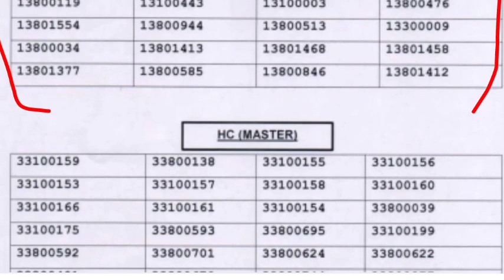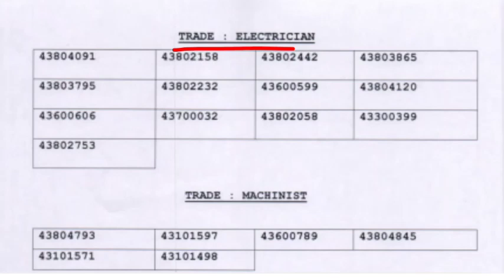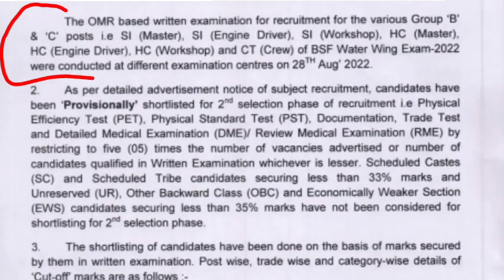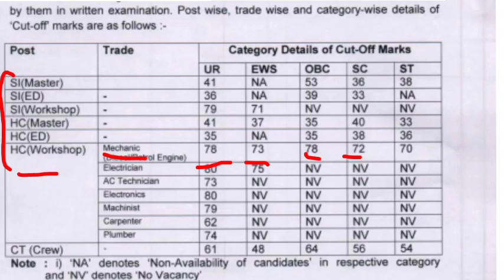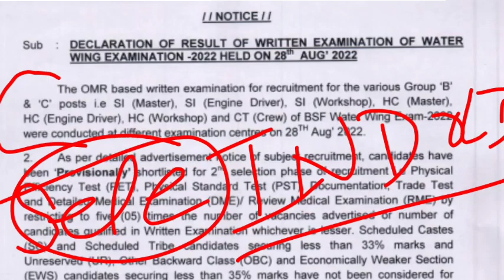BSF water wing result 2022 | bsf water wing exam result 2022 |bsf water wing cut off 2022 Answer key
bsf water wing result 2022
bsf water wing exam result 2022 bsf water wing cut off 2022
bsf water wing 2022 ka result kab tak aayega